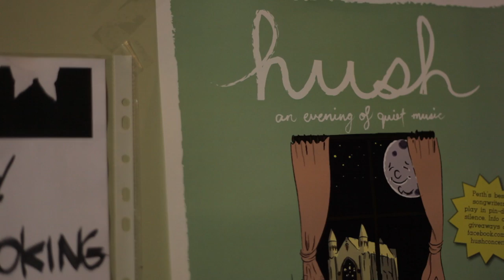Hush: An Evening of Quiet Music. Guildford Grammar School Chapel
On July 7, 2012, some of Perth's leading songwriters came together to play an unusual all-acoustic 'hushed' concert in the Guildford Grammar School chapel. No bozos talking up the back, no dropped pints and no mobile phones - just brilliant songs the way they were meant to be heard.

Artists in order of appearance on video: Felicity Groom, Runner, Benedict Moleta & Miranda Pollard, Timothy Nelson, Davey Craddock & The Spectacles, Amber Fresh, Moustache.

Filming and editing by A.J Coultier
Audio captured by Adam Trainer for RTRFM